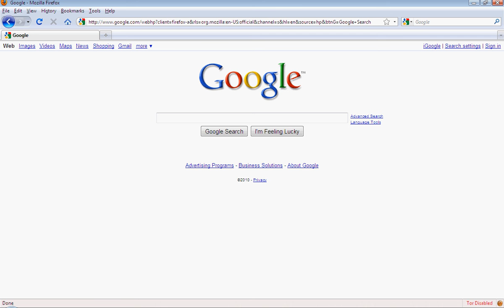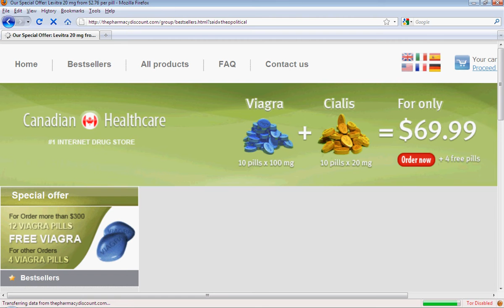Federaljack has been hijacked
USWGO has now discovered one of their successful syndication centers of their written truth articles when their luck has gone down and nobody considers them much of a truth site (people now suspect us as a tea partyer or gop now :( ), has now been hijacked. Now USWGO Founder is worried and a bit fearful after many sucessful attacks against truth mediums.

Without federaljack mostly USWGO is receiving spam trackbacks and not many comments. USWGO Founder is now overwhelmed.

Also we received an email from a protest attacker against Obamas CO2 taxes and limits and his account has just been suspended from what we have learned. There's no stopping Obama from ruining the world. Now is the time we need civil resistance groups to get ready for Obamas coop-da-taq. Obama is planning to destroy America and we need somebody to bring him to court for treason.

We need to start writing lots of fact based articles, then get them court verified to get Barack Obama arrested. Obama is a menace to our society and should be stopped immediately. We have to stop him before youtube takes down our channel next and takes down our website.